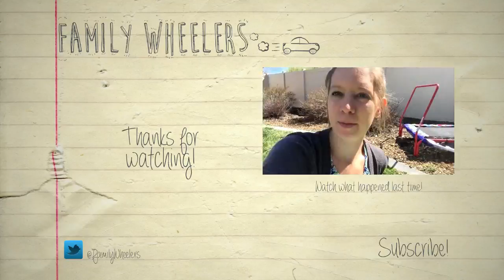GRANDPARENTS ARE SO AWESOME!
V made brookies with mommy and both grandparents sent something to the kids! Thanks for awesome grandparents!

THERE'S MORE

~Let us know what you'd like to see more of!